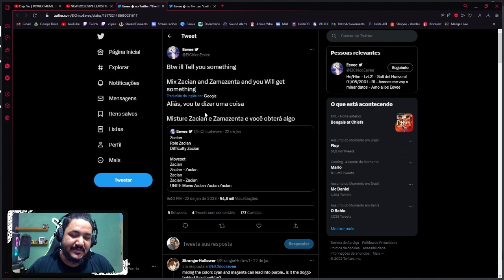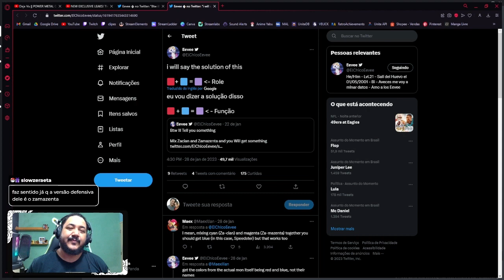VAZARAM NOVAS SKILLS DO NOVO DEFENDER E TEMA DO BATTLE PASS!!! I POKEMON UNITE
Créditos:  @SuperTeeds